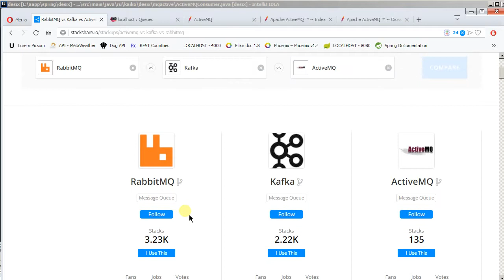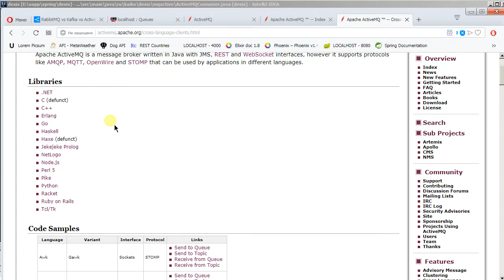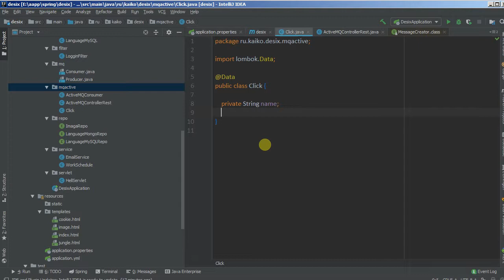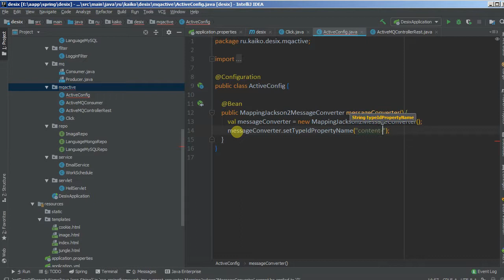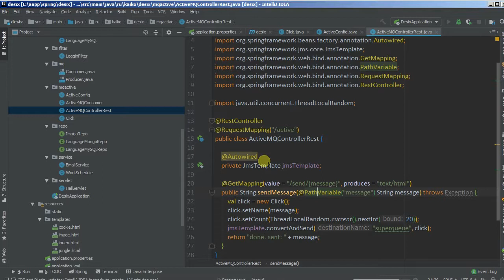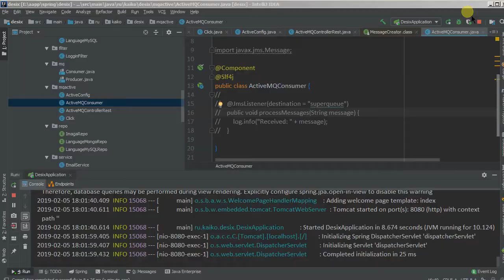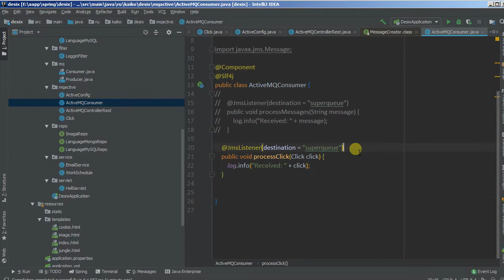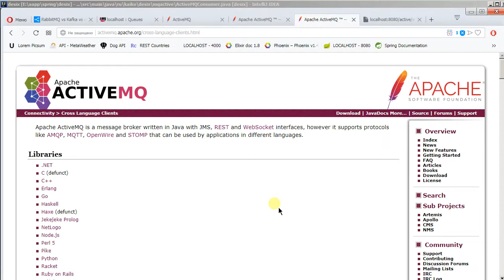Изучая Spring - 28 ActiveMQ, работаем с JSON-объектами